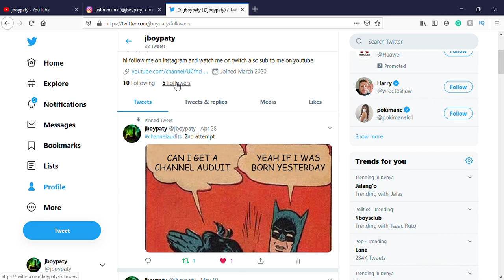Announcement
hope you understood the announcement rip to my mother  smash the like  thx for watching follow me on social media and also follow me on IG and have a nice day